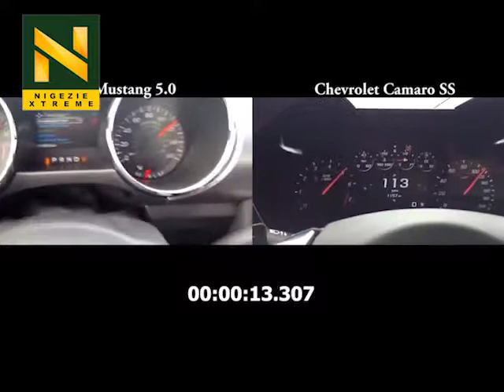AutoPASSION: EXCLUSIVE THINGS WE DECIDED TO LEAK ABOUT FORD MUSTANG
The Ford Mustang is an American car manufactured by Ford. It was originally based on the platform of the second generation North American Ford Falcon, a compact car.

Also Check the next Video for more NX VIDEOS